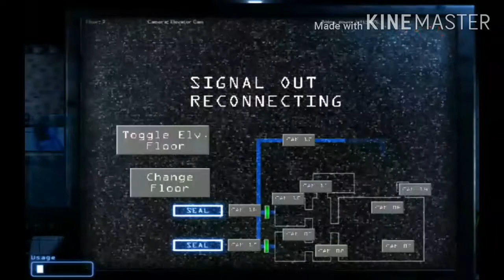C L U T C H|Jolly 1 night 2 [mobile]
HOW?!

jolly
jolly 1
jolly 2
jolly 3
jolly 3 chapter 2
fnaf
Jollibee Copyright nonsense: